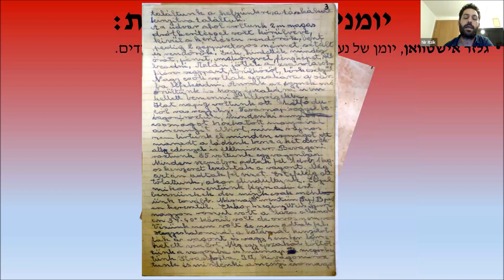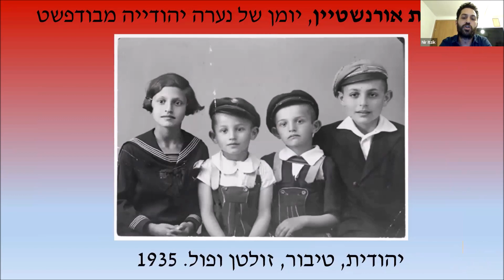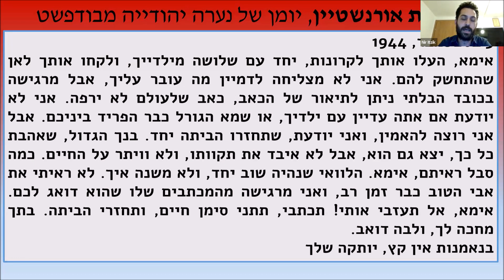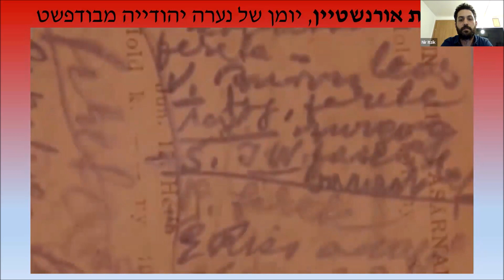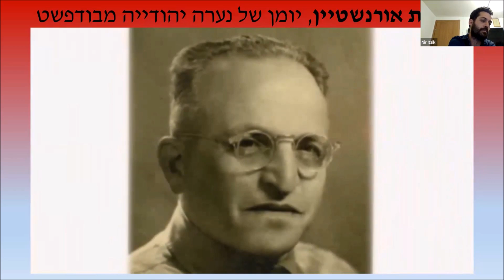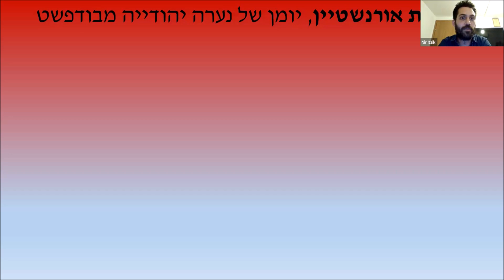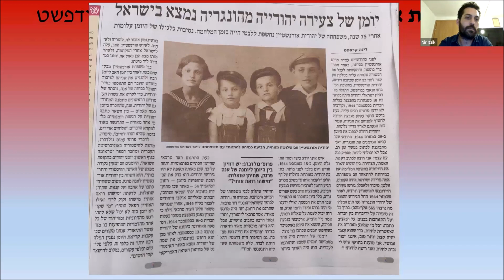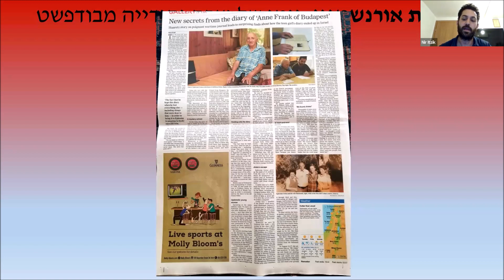בית לוחמי הגטאות הקתדרה המקוונת ה–78 יומנה של יהודית אורנשטיין. מרצה- ניר איציק. 17.5.2023